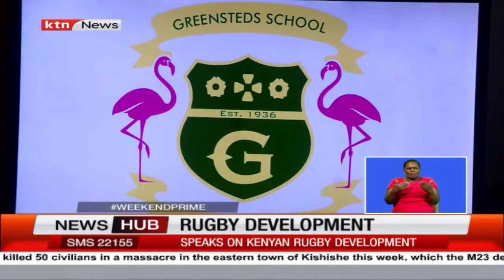South Africa legend Naas Botha speaks on Kenyan rugby development